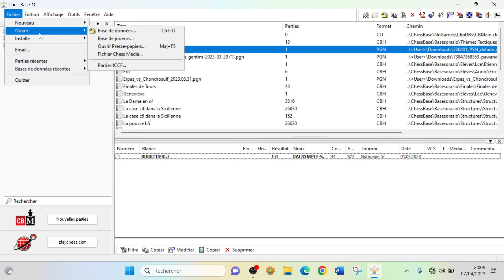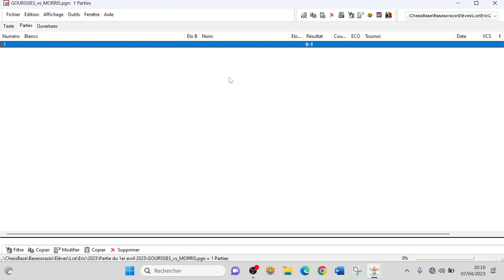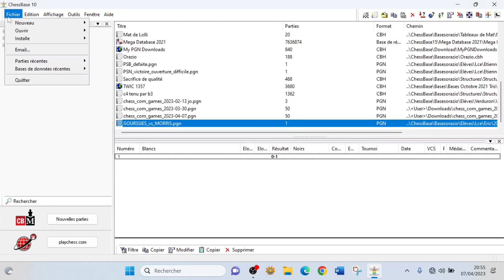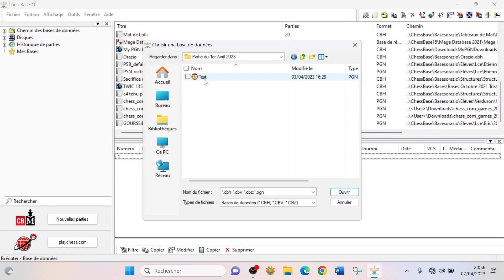2023 04 07 Lce